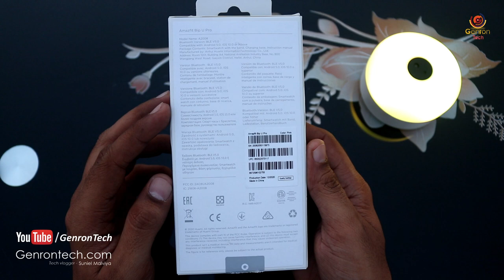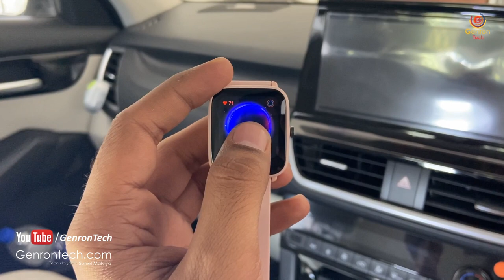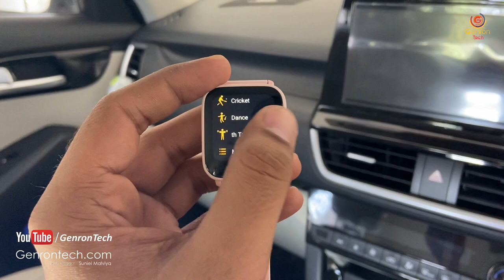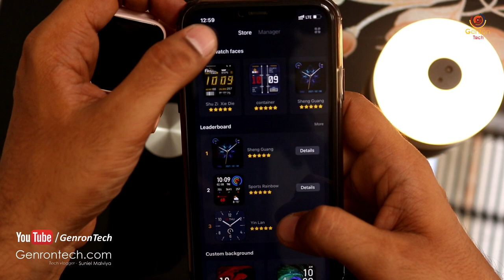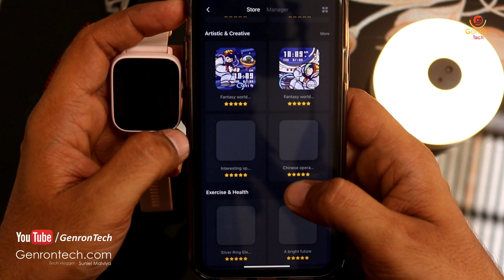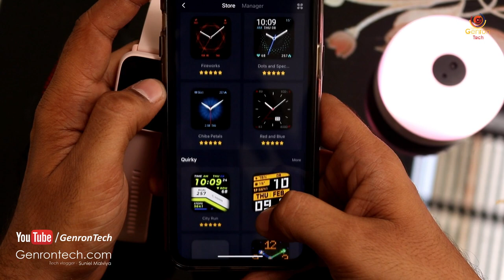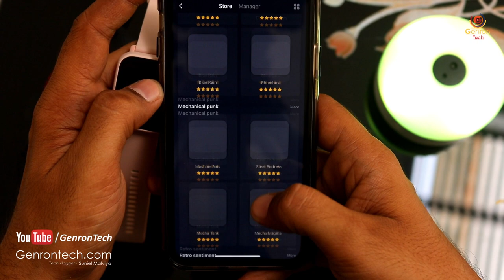2021 Best Smartwatch In India Under 5000 | Amazfit BIP U Pro Unbox & Review In Hindi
2021 Best Smartwatch In India Under 5000 | Amazfit BIP U Pro Unbox & Review In Hindi

💗 1.43” HD Large Color Screen | Blood-oxygen Level Measurement
💗 5 ATM Water-resistant | 60+ Sports Modes, with High-precision GPS1
💗 Amazon Alexa Built-in2
💗 1.43” Large Color Screen Enjoy a bigger and clearer view
💗 50 Watch Faces Craft and wear your lifestyle on your wrist
💗 31g Super-light Body Designed for all-day comfort
💗 50m Water-resistance2 Stay smart while you swim
💗 60+ Sports Modes with High-precision GPS3
💗 Letting you exercise at a higher level
💗 Blood-oxygen Level Measurement1 Grasp a new metric of health
💗 Sleep Quality Monitoring Improve sleep quality for optimal performance
💗 Heart Rate Tracking Monitor your heart rate 24/7
💗 PAI™ Health Assessment System9 Compile vital health data into a simple score
💗 Stress Monitoring Train your breathing to regulate stress levels
💗 Menstrual Cycle Tracker Receive alert and plan ahead
💗 Alexa Built-in

Thanks For your Lovable Support